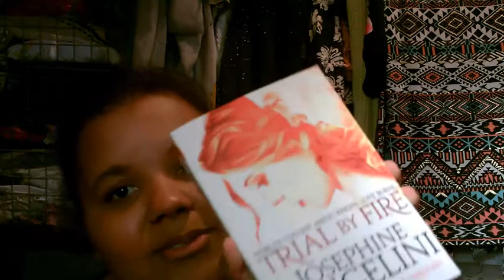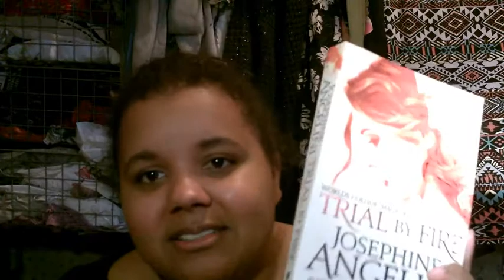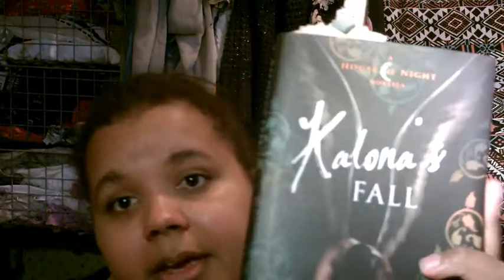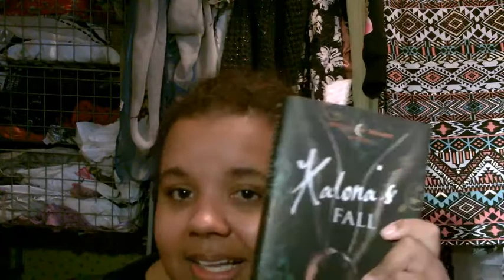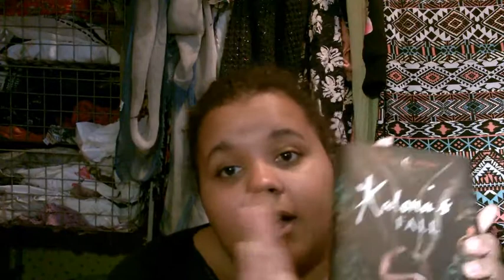What I Read- October 2014!!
Please come and say Hi! Bright Blessings & Faery sparkles X O X O